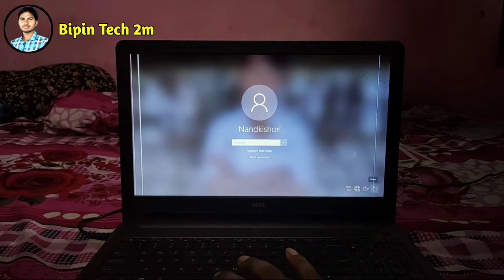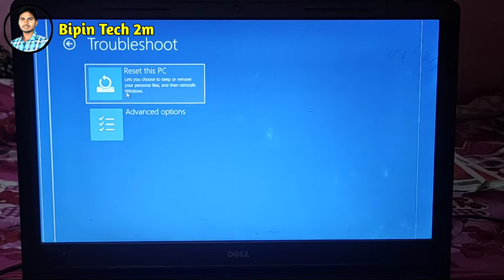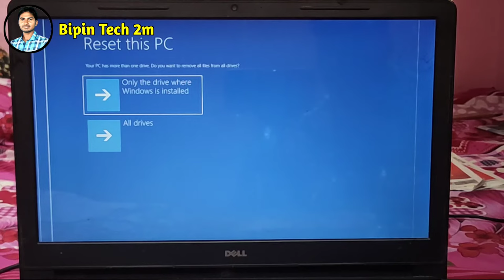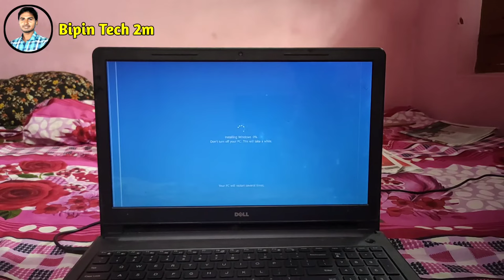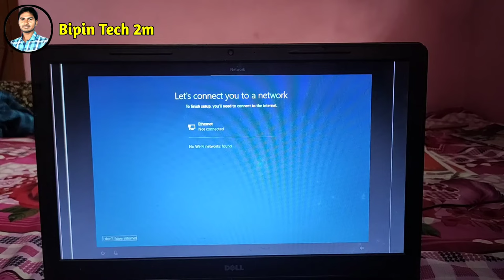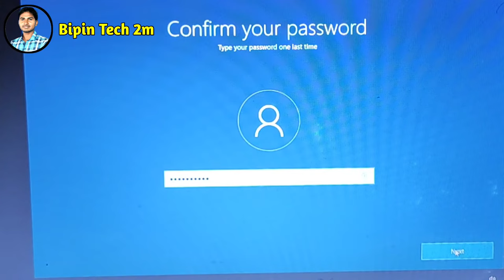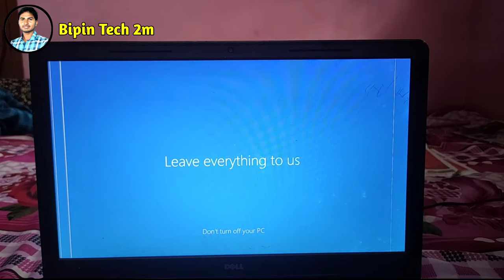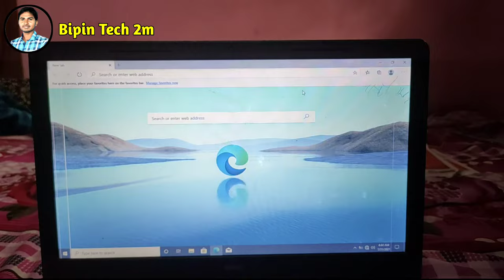Laptop Ka Password Bhul Jane Pr Kya Kare || Hp Laptop Forgot Password Windows10 / Password Lock Tode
Hallo Friend's,
                        Mera name hai Bipin, Bipin Tech 2m me Aapka suwagat hai
                Es video me maine aapko bataya hai ki aap windows 10 ka password bhool Gaye hai to aap usko reset kese kr sakte hai bahut hi easy tarika se batayaen hai ummid hai aapko yah video pasand aaya hoga , friend's aapko yah video pasand aaya ho to likes or share jarur kare
yadi aap mere chennal pr new hai to sabscribe jarur kare Thanks.

.YOUTUBE SEARCHING LIST.

{1}laptop ko format kaise kare
{2}laptop reset kaise kare
{3}how to reset pc
{4}how to factory reset pc 2022
{5}reset pc windows 10
{6}reset laptop windows 10
{7}how to reset pc windows 10 without losing data
{8}forgot password windows 10 hp laptop
{9}password forgot windows 10
{10}hp laptop forgot password windows 10
{11}kisi bhi laptop ka password kaise tode
{12}hp forgot password
{13}password lock kaise tode
{14}pc ka password bhul gaye to kya kare
{15}laptop ka password bhul jane par kya kare
{16}windows 10 reset factory settings
laptop ka password bhul jane par kya kare,
laptop ka password bhul jane par kya kare windows 7,
laptop ka password kaise change kare
laptop ka password kaise tode